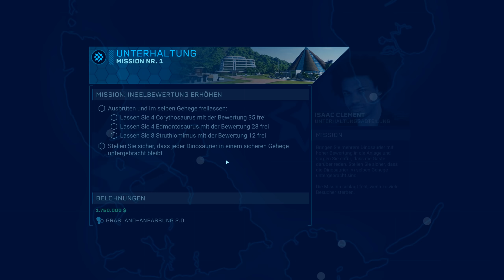Jurassic World Evolution Deutsch DLC Secrets of Dr Wu Mission Nr. 1 Deutsch German #02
Jurassic World Evolution von Frontier Developments erhält den ersten Content DLC Geheimnisse des Dr Wu / Secrets of Dr Wu: 5 neue Dinos, neue Missionen sowie Patch 1.5 mit neuen Gameplay Features wie schlafende Dinos, Tag- & Nachtwechsel in der Kampagne & Alpha Tiere. Zeit für mich wieder mal reinzuschauen! Viel Spaß!

Intro-Musik